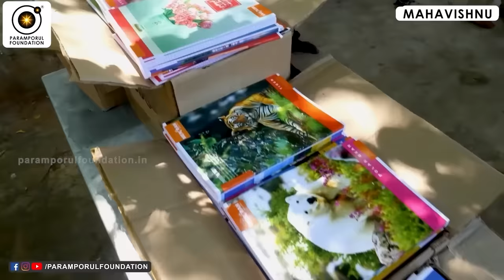திடீர் பயம், பதற்றம், படபடப்பு ஏன் வருகிறது? Cope up Fear, Anxiety & Panic Attack!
For daily Annadhanam & Other Charity Activity Contributions:

NAME : PARAMPORUL FOUNDATION
AC NO : 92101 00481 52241
IFSC: UTIB0000210
SAVINGS TRUST AC
AXIS BANK